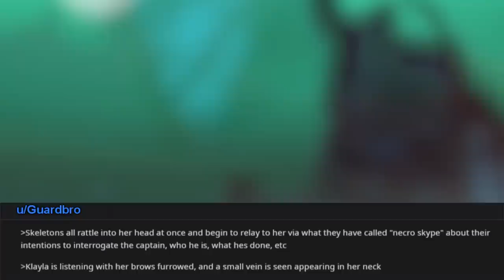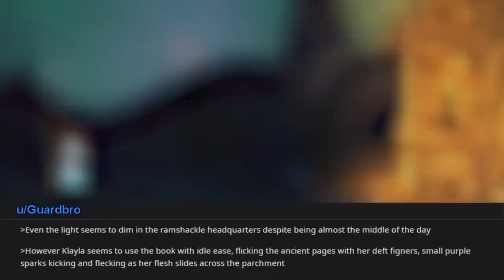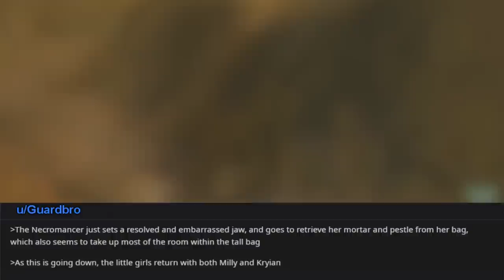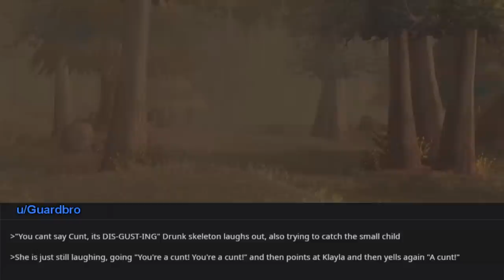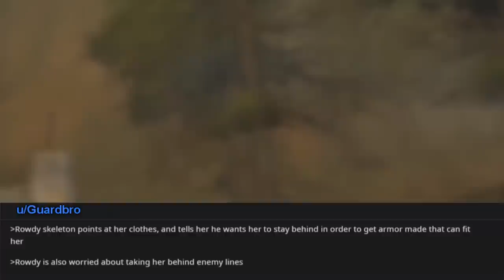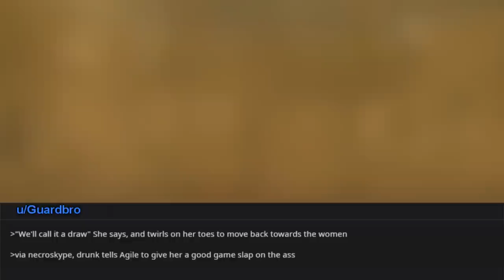The All Skeleton Party 💀 #6